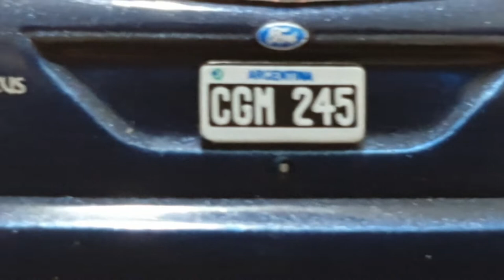Esta miniatura é colecionada na Argentina será que tem diferença da nossa? Ford Focus escala 1/43.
Instagram do nosso canal.